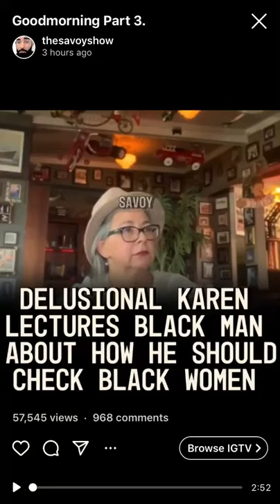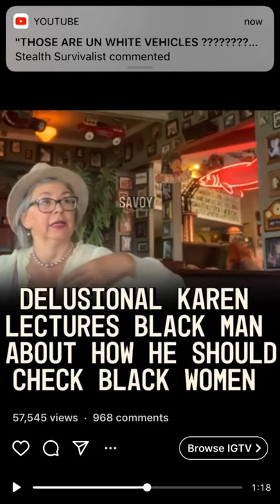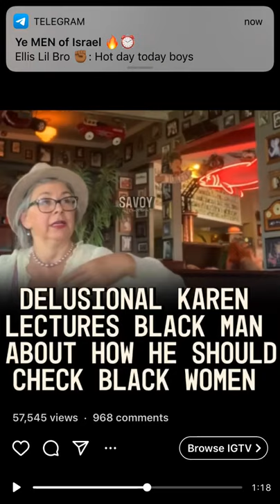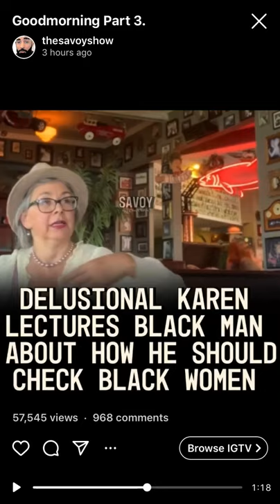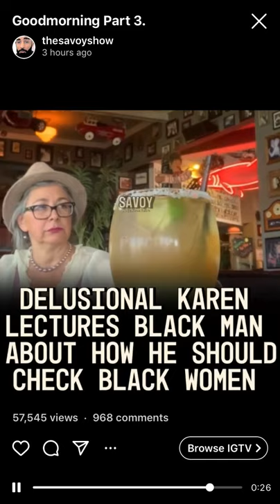“Karen” Lectures So Called Black Man about Putting The Black Woman in Check⁉️😱